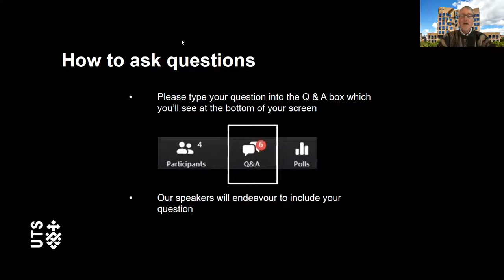A career in leadership with George Savvides AM | UTS Aluminated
Looking at healthcare with a post-COVID-19 lens, what reforms should we aspire to see? What role does business play in improving the health and ageing sector? What lies ahead for an increasingly greying society with an ongoing reduction in public funding?

Join 2020 UTS Business School Alumni Award winner George Savvides AM for a discussion on the business of health and his 25-year career leading some of Australia's largest healthcare organisations.

UTS Aluminated:
The UTS Aluminated series features our trailblazing 2020 Alumni Award recipients. They offer insights into their professional achievements, challenges they have overcome, and the secrets to their success.